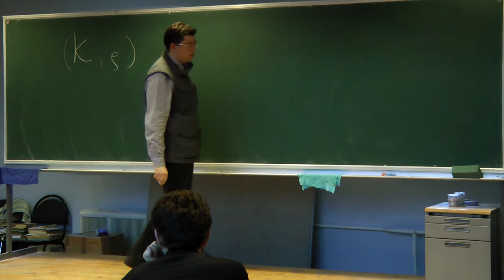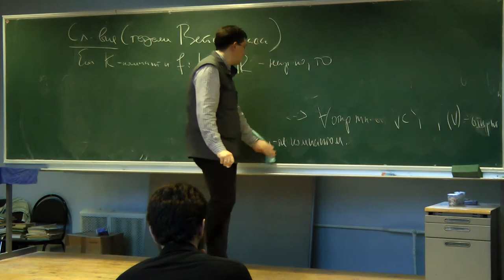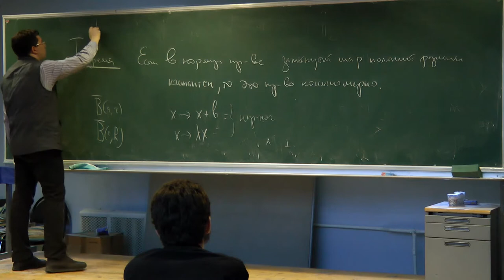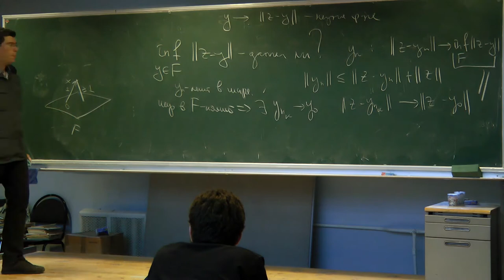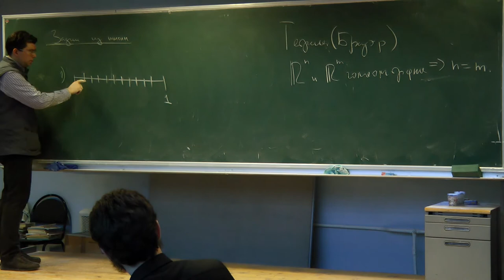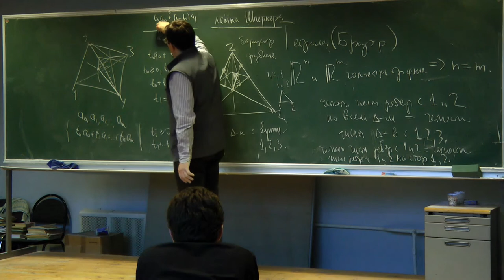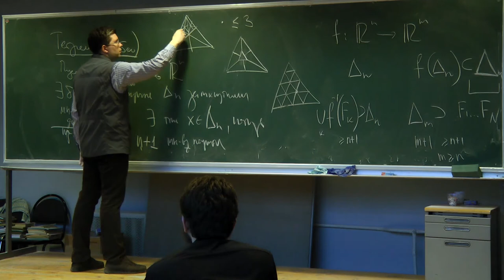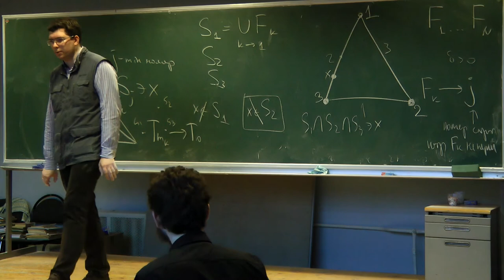Математический анализ. Лекция 2.7 // Станислав Шапошников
Лекции в НМУ, 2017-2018 гг.
Шапошников Станислав Валерьевич — доктор физико-математических наук.

Программа первого семестра:
1) Множества. Функции. Отношения порядка и эквивалентности. Вполне упорядоченные множества. Индукция. Аксиома выбора.
2) Вещественные числа. Принципы полноты и их эквивалентность. Комплексные числа. Кватернионы.
3) Предел последовательности и сумма ряда. Теоремы Больцано и Вейерштрасса. Критерий Коши.
4) Вещественные числа пополнение рациональных. P-адические числа.
5) Топология вещественной прямой. Структура открытых и замкнутых множеств на прямой. Теорема Бэра.
6) Компакты. Лемма Гейне-Бореля-Лебега. Теорема Больцано-Вейерштрасса. Множество Кантора.
7) Предел функции и непрерывность функции в точке. Локальные и глобальные свойства непрерывных функций.
8) Соображения непрерывности. Фундаментальная группа окружности и ее приложения.
9) Поточечный и равномерный пределы последовательности функций. Теорема Вейерштрасса о приближении непрерывных функций полиномами.
10) Дифференцируемость и производная. Пример Вейерштрасса нигде не дифференцируемой функции.
11) Формула Тейлора. Сходимость и свойства степенных рядов. Аналитические функции.

Программа второго семестра:
1) Первообразная. Теорема Лиувилля об интегрируемости в элементарных функциях.
2) Мера Лебега. Пример Витали неизмеримого множества. Парадокс Банаха-Тарского.
3) Интеграл Римана и интеграл Лебега.
4) Топологические, метрические пространства и нормированные пространства. Последовательности и направленности. Неметризуемость поточечной сходимости.
5) Полные метрические пространства. Теорема о вложенных шарах и теорема Бэра. Теорема о сжимающем отображении.
6) Компакты. Конечномерность и компактность шара. Непрерывные отображения. Лемма Шпернера. Теорема Брауэра. Теорема Шаудера о неподвижной точке.
7) Критерий компактности Хаусдорфа. Размерность Хаусдорфа. Фракталы. Множества Кантора и Серпинского. Теорема Менгера-Небелинга-Понтрягина.
8) Существуют ли функции нескольких переменных? Теорема Колмогорова-Арнольда и 13-я проблема Гильберта.
9) Непрерывные линейные операторы. Дифференцирование. Производные Гато, Адамара и Фреше. Частные производные. Матрица Якоби.
10) Теорема о неявных функциях. Гладкие поверхности. Касательное пространство. Лемма Морса. Разложение диффеоморфизма в композицию простейших.